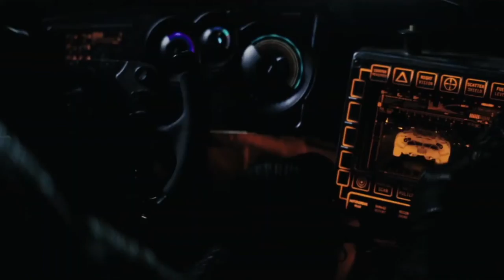Jared Leto Wants Suicide Squad David Ayer's Cut Released!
Hollywood actor Jared Leto recently said he thinks it's time that Warner Bros should release filmmaker David Ayer's cut of Suicide Squad.

Suicide Squad director David Ayer has shared Joker-centric behind-the-scenes photographs from the film on social media a few times in recent months.

Ayer has lauded Jared Leto's portrayal of The Joker, who was given a considerably larger part in the initial version of Suicide Squad.